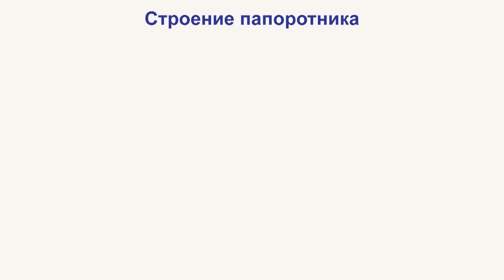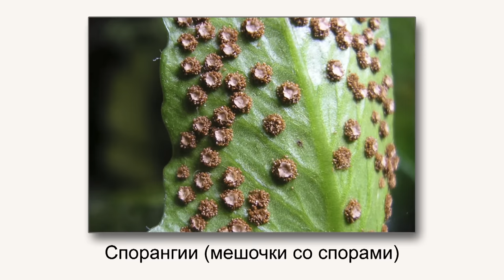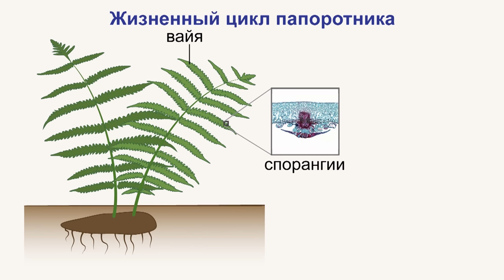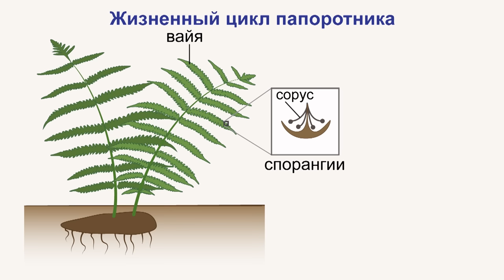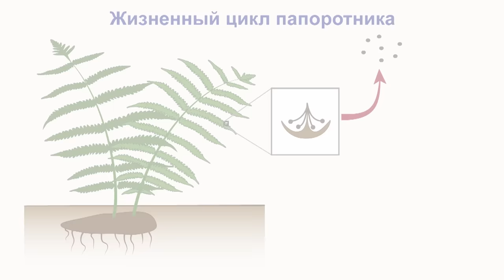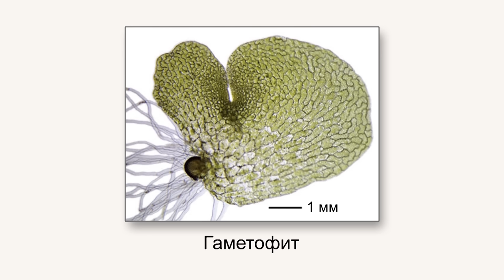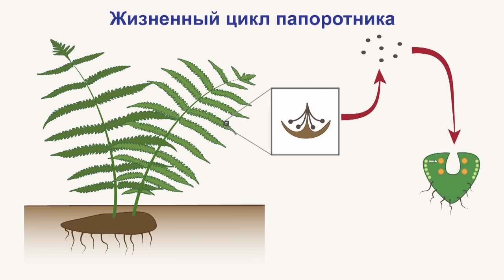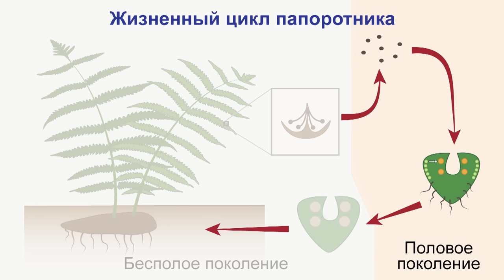Папоротникообразные. Видеоурок по биологии 5 класс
Мы рассмотрим строение папоротникообразных растений, их подземные и надземные части, цикл развития папоротника, в который входит бесполое и половое размножение, разнообразие этого отдела.